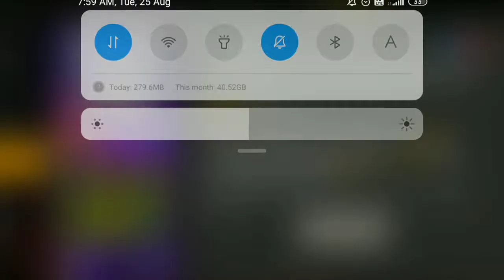Elitepass 90% off😍||New value pack event||Full details explained by Telugu Duo Gamers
I'm telugu duo gamers
Here is our new video

Super update just for all our Indian freefire players
Alok just 199 diamonds for all
Waiting for this one

Telugu Duo Gamers

Title:-Elitepass 90% off😍||New value pack event||Full details explained by Telugu Duo Gamers

Givaway video link:-

మన ఛానెల్ లో givaway🤩 మీలో చాలా మంది కామెంట్స్ లో అడిగారు Alok character kaavalani

About:-

             Telugu duo gamers is YouTube channel we will find the freefire's new ubdate and leaks search and give everything

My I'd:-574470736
My YouTube partner I'd :- 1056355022
My guild name:- the ∆ {devils}

 Freefire new updates
Freefire new characters
Freefire India
Freefire Indonesia
Freefire Brazil
Freefire English
Freefire hindhi
Freefire Telugu
Freefire upcoming updates and leaks

Telugu duo gamers

Telugu duo gamers